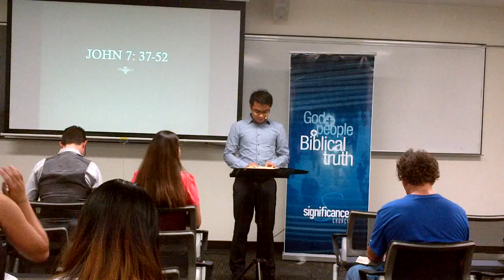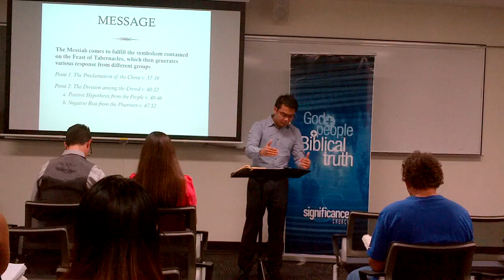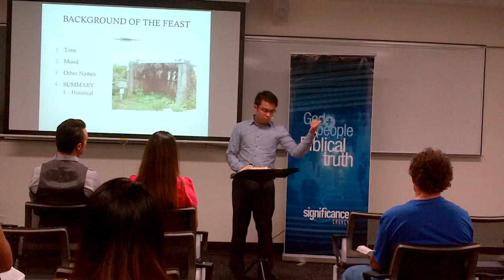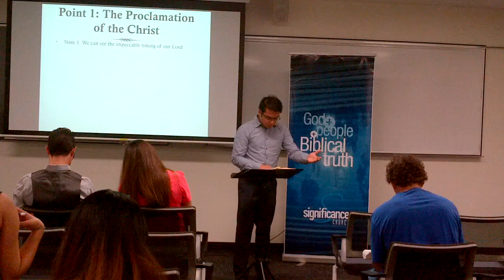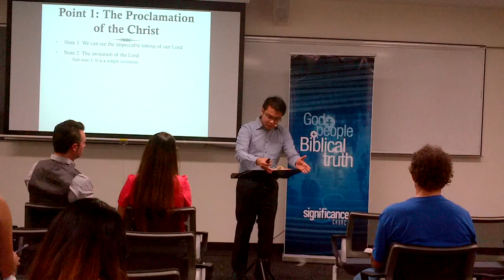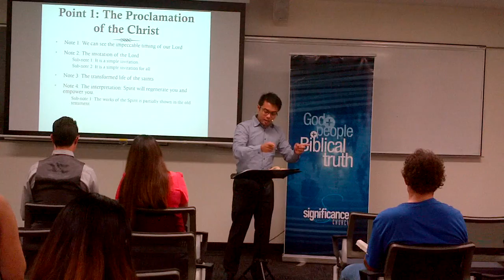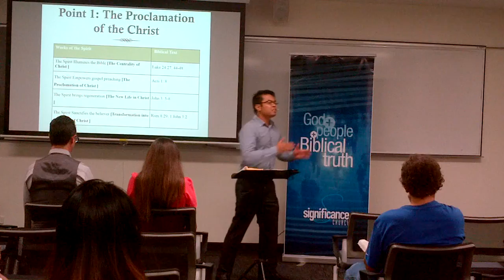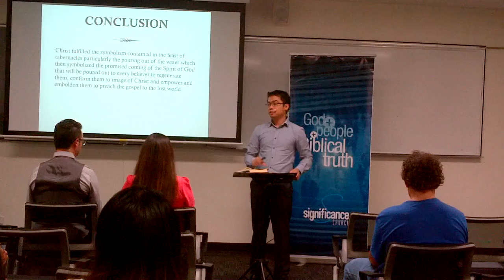The Gospel of John (Chpt 7:37-52)